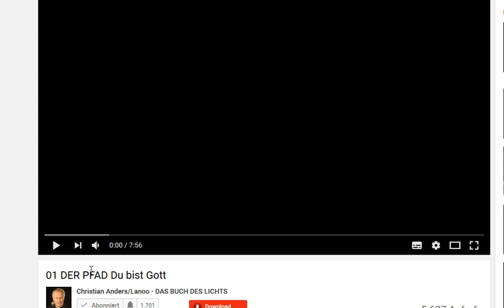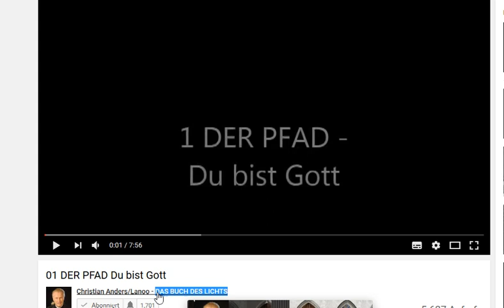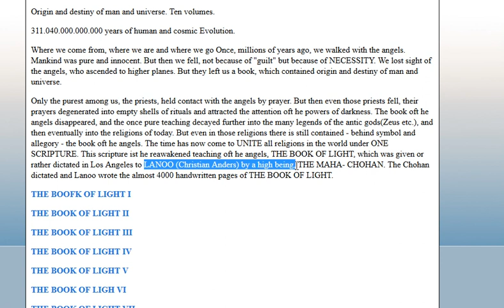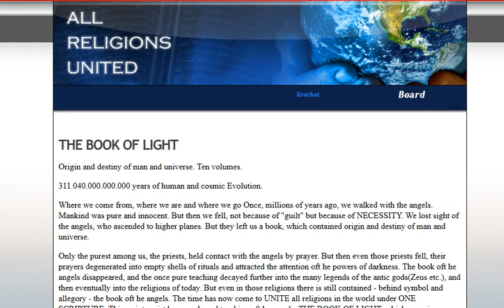noicon | Das Buch des Lichts